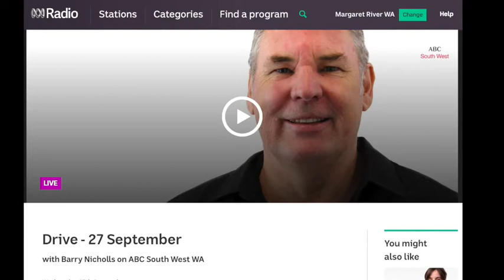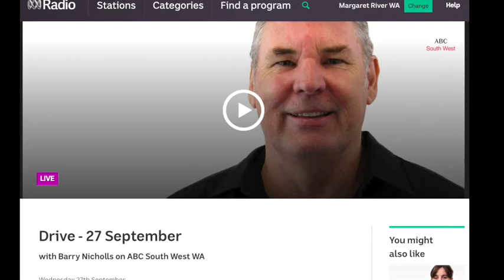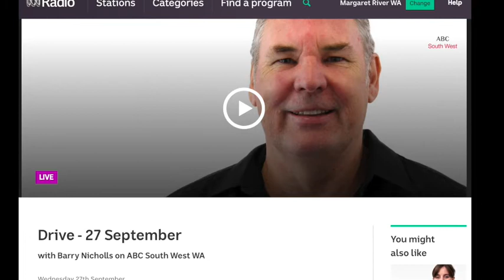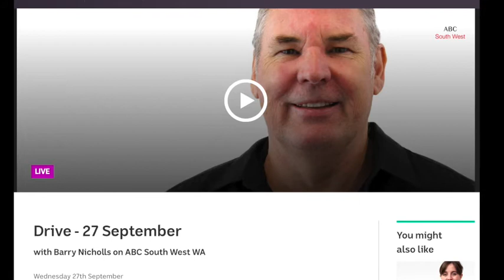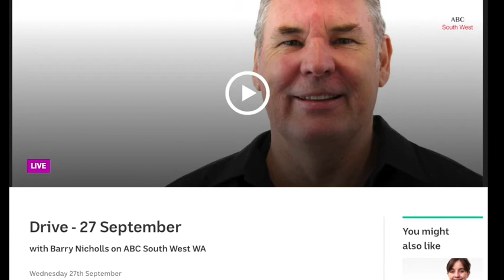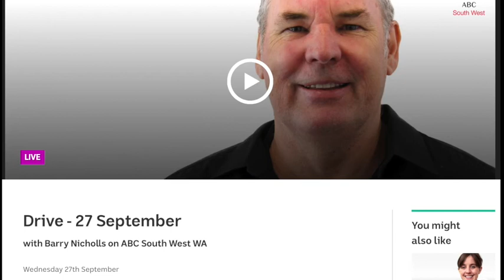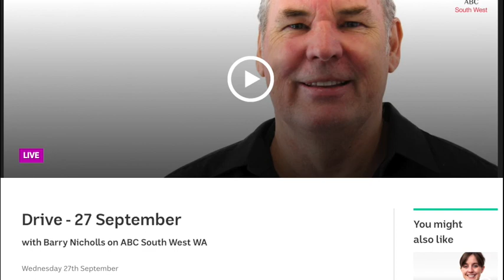ABC Radio Country - 27 September 2017 :: Joanne Armstrong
Joanne Armstrong, marriage celebrant local to Margaret River interviewed on ABC Radio on the topic of same-sex marriage and an upcoming marriage vow renewal she will be performing between now, same-sex currently married couple.